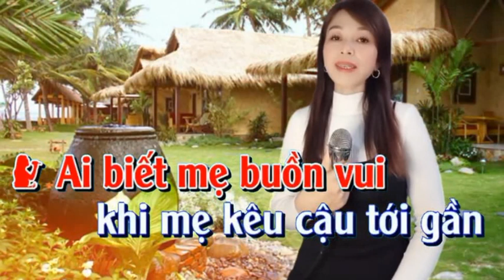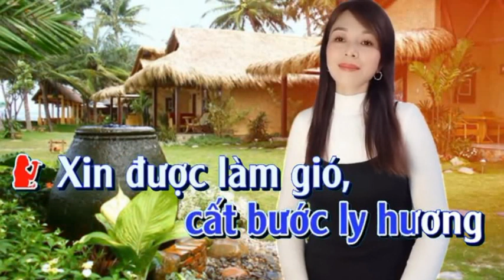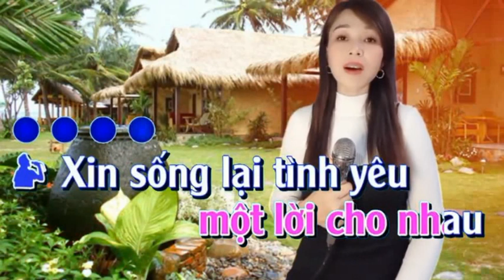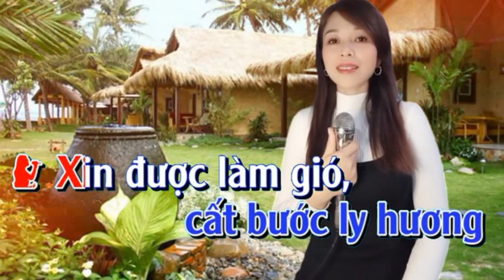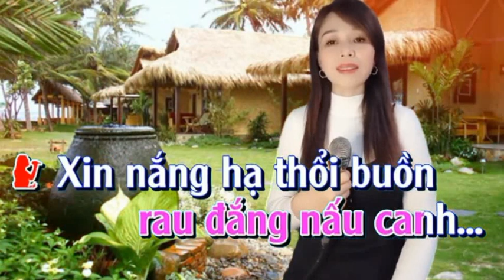CÒN THƯƠNG RAU ĐẮNG MỌC SAU HÈ - TAM NI & HOÀNG VĂN